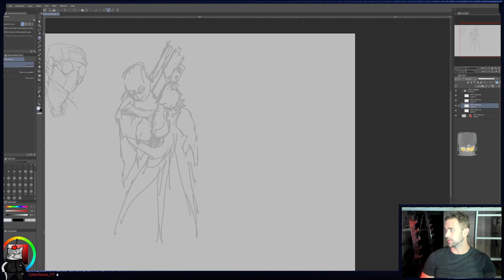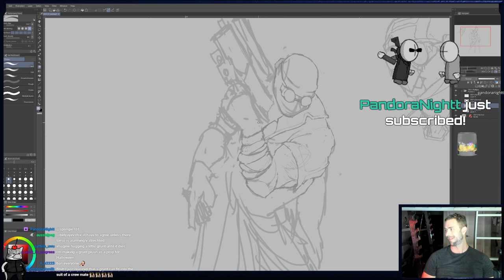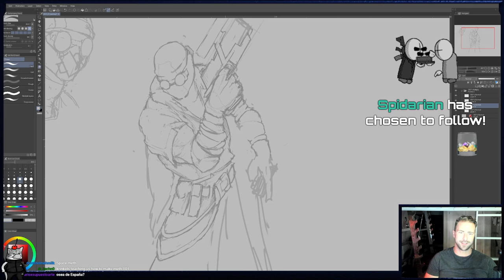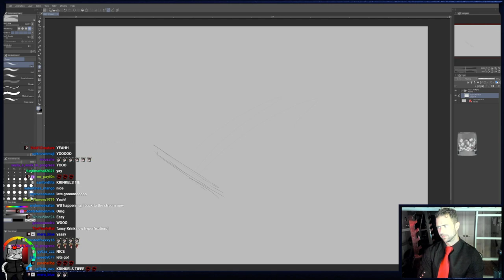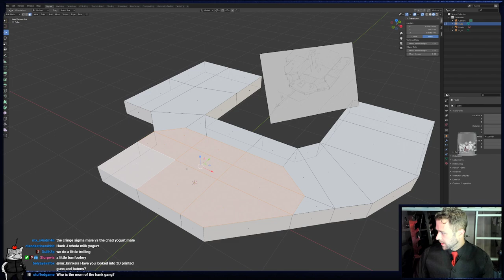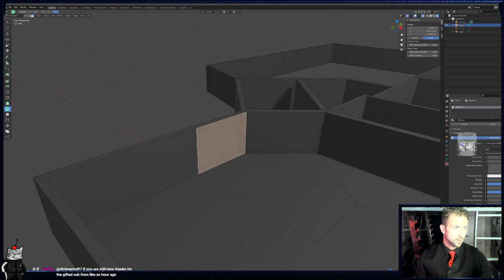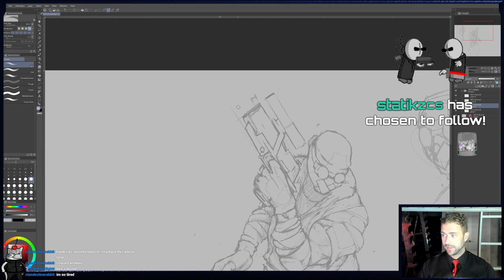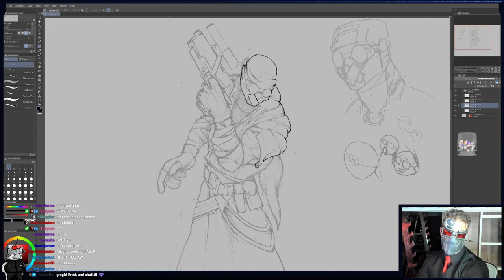Krinkels Streams: Art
This video has been uploaded entirely for archival purposes.